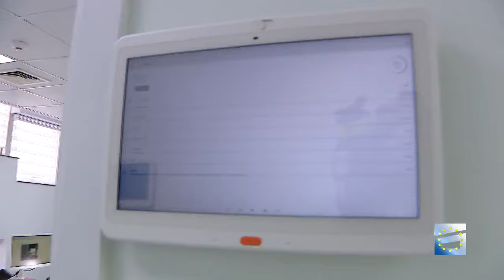ბელა მეტრეველი | როგორ გადავრჩი - სრული ინტერვიუ